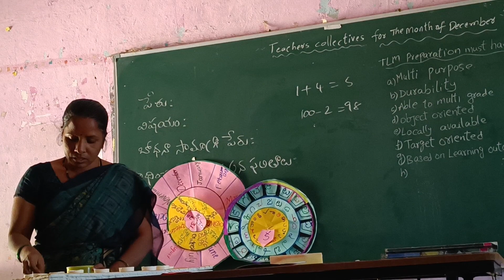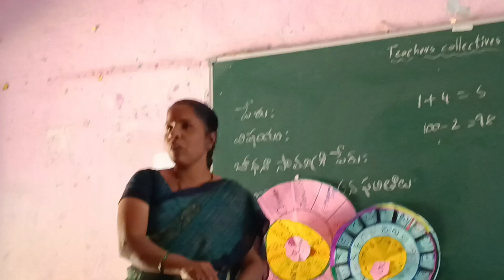Easy way to Divisions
a simple maths TLM for primary students